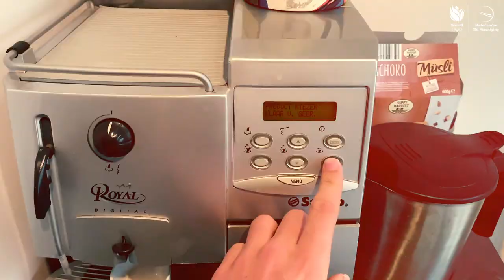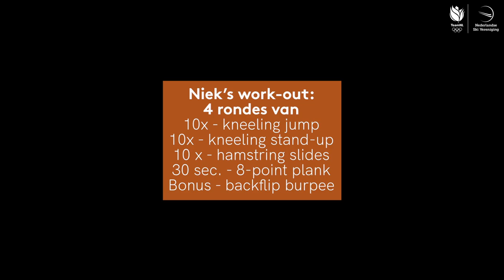Fit met... snowboarder Niek van der Velden